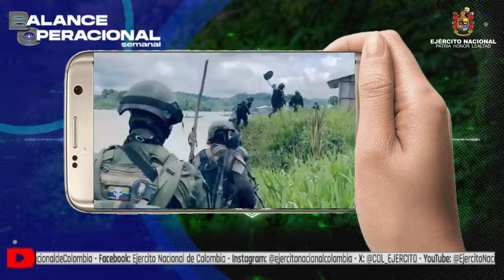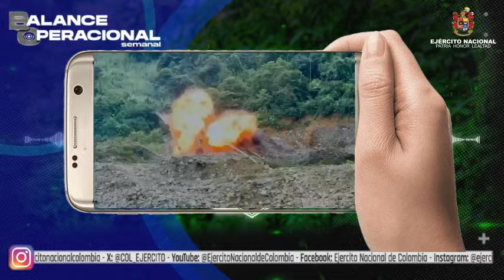ContundenciaOperacional Balance operacional semanal del 5 al 11 de agosto de 2024